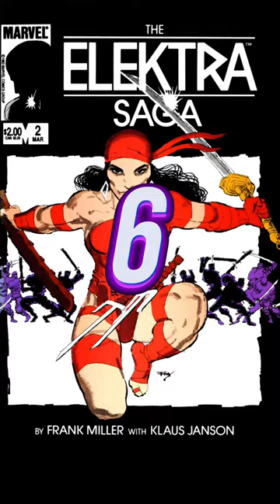FRANK MILLER • TOP 10 •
FRANK MILLER • TOP 10 • Marvel comics top covers frankmiller daredevil elektra spiderman sincity octopus wolverine logan batman #300